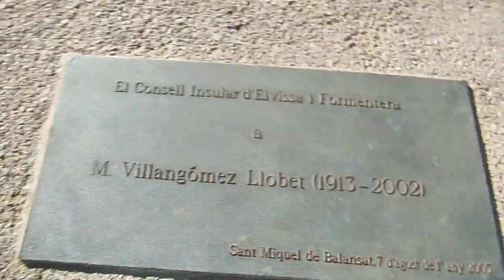Vlog 34 | Carretera y casco | Santa Gertrudis y San Miguel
¿Me quieres enviar una carta? ¿Un dibujo? ¿Un dinosaurio? ¡YA PUEDES HACERLO!

DIRECCIÓN:

Mendoza
Apartado de correos 67
07820 San Antonio (Ibiza)

Me puedes enviar lo que quieras a esta dirección. Cada vez que me llegue una carta, un dibujo o lo que sea que me envíes, haré un vídeo en mi canal de VLOGS (ElVlogDelViento) para mostrarlo y darte las gracias. ^^
Esos vídeos tendrán por nombre UnaCartaParaMendoza, para que puedas encontrar con mas facilidad el vlog en el que aparece tu carta, dibujo,... ^^

Gracias de antemano por todo tu apoyo. ^^

Si quieres comprar mi disco 'Mil grullas de papel' en formato físico, solo tienes que enviar un correo a con asunto CD para recibir toda la información necesaria.